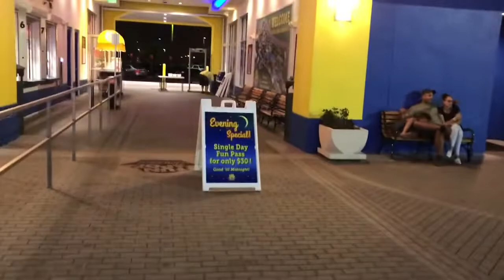FunSpot Smells Like FEET (VLOG with MINI COASTERWATCH)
I visited FunSpot Orlando for the first time in a while recently. While the park has declined recently, I feel as if white Lightning has been better than ever!